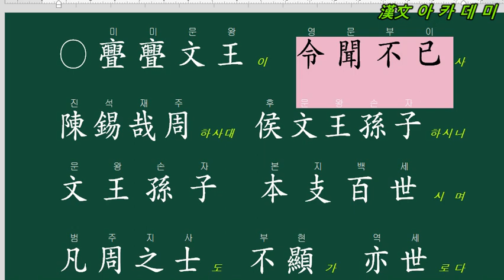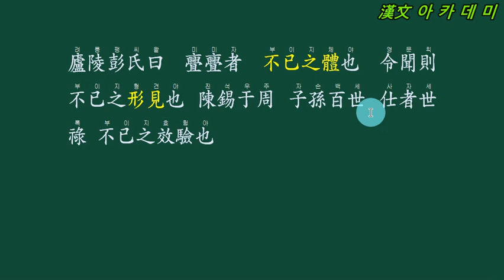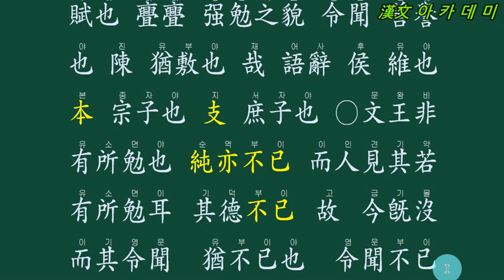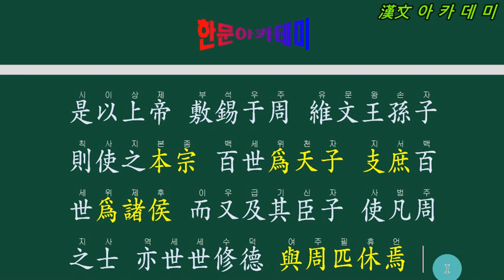시경 241 文王(문왕) 02 네 할아버지는 쉼 없이 하늘을 공경했단다.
○亹亹文王이 令聞不已사
陳錫哉周하사대 侯文王孫子하시니 文王孫子 本支百世시며
凡周之士도 不顯가 亦世로다
(241-文王-02)

4서 3경은 유교 경전인 사서삼경 중에서도 대표적인 책입니다. 이 네 권의 책과 세 권의 책이라는 뜻이죠. 우리나라에서는 조선시대 때 유생들이 공부하던 교재였습니다. 중국 송나라 시대 주희가 편찬한  四書라는 책과 공자 등 성인들을 중심으로 한 내용을 담은 三經이라는 책이에요. 지금까지도 많은 사람들이 읽고 있고, 저 또한 가끔 꺼내 읽곤 합니다. 하지만 막상 읽어보면 무슨 말인지 이해하기 힘든 부분이 많습니다. 그래서 이번 글에서는 어려운 한자어 표현을 쉽게 풀어보려고 해요.

먼저 ‘사서’란 무엇인가요?
논어, 맹자, 대학, 중용 이렇게 네 권의 책을 말합니다. 각각 인(仁), 의(義), 예(禮), 지(智) 라는 덕목을 강조하며 인간관계나 사회생활에서의 처세술을 설명하고 있죠. 논어:공자의 언행록 맹자:공손추 상편 대학:성학십도 중용:근사록

‘삼경’이란 무엇인가요?
시경, 서경, 주역 이렇게 세 권의 책을 말합니다. 시경은 노래 가사집이고, 서경은 역사책이며, 주역은 점치는 책이라 보시면 됩니다. 모두 고대 중국의 사상가인 공자로부터 비롯되었습니다. 시경:풍속시 서 경:역사서 주역:점복서

왜 하필이면 삼경입니까?
중국 최초의 시가집인 시경은 총 305편의 시로 이루어져있습니다. 당시 귀족층 사이에서 유행하던 음악이었는데, 이를 정리해서 만든 게 시경입니다. 이후 춘추전국시대 노나라의 학자였던 공자는 제자들에게 시경을 가르쳤고, 훗날 유학자가 된 제자들은 스승의 가르침을 이어받아 시경을 열심히 공부했습니다. 그리고 이러한 과정 속에서 자연스럽게 다른 고전들도 접하게 되었죠. 결국 여러 가지 고전을 접하면서 자연스레 학문의 폭이 넓어졌고, 이것이 오늘날 동양 철학의 기초가 되었습니다.

어렵게만 느껴졌던 4서 3경이었지만 조금이나마 친숙해진 느낌이네요. 앞으로는 더욱 재미있게 읽을 수 있을 것 같습니다. 감사합니다!제 홈페이지 단산학당 사이트에는 모든 강의가 체계적으로 정리되어 있습니다.